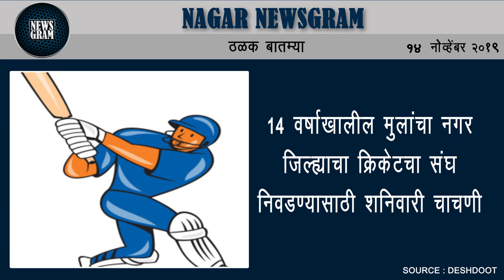‘महाशिवआघाडी’ ने नगर मनपात होऊ शकते सत्तांतर | Nagar Newsgram | 14 Nov 2019